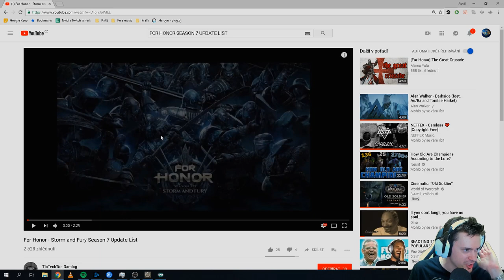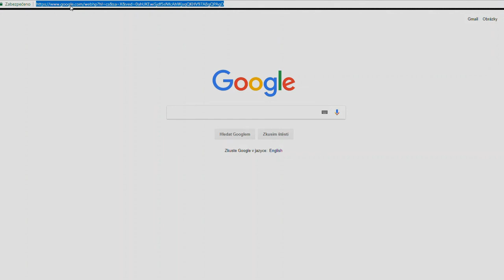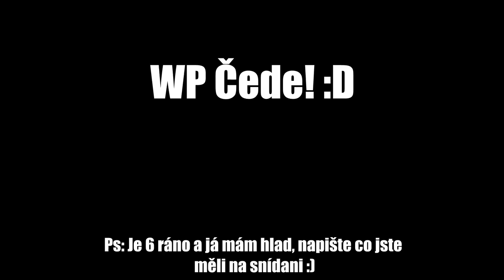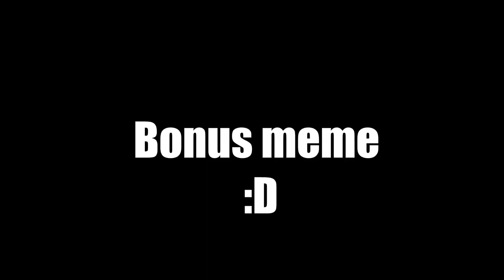Kvík of the D / Sůdruh Herdyn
Nazdar smečko!! Doufám že Vás video pobavilo, pokud ano tak to rozhodně mělo smysl ! užívejte života!!

►Sestava🎮

🎤FOCUSRITE Scarlett Solo Studio Pack 2nd

PC
►Procesor Intel(R) Core(TM) i7-4790K CPU @ 4.00GHz socket 1150
►(Na CPU je chladic KATANA 3 jeden z nejlepsich chladicu)
►Paměť (RAM) 16,0 GB Kingstone Hyper X fure blue 1600 mhz
►Základní deska Gigabyte Z97-D3H
►Grafika AMD Radeon Sapphire R9 Series 280 Vapor X 3072 MB TDP
   250W
►Zdroj: 750 W 80+ coolermaster - odpojitelné kabely u zdroje
►Operační systém Win 10 pro 64 bitový

►!!!Nahrávací (střihová) karta Aver Live Gamer HD C985!!! (propojena
    s OBS, originalni SW Recetral pri nahravani pada a kostickuje obraz,
    chyba vyvojaru SW Recentralu - nepouzivat)
►Monitor: Fujitsu 27" model: SL27T-1
►Bedna Zelman Z3 Plus - white color
►Disky:
►C: 128 GB SSD Adata 555/225 mb/s (čtení/zápis)
►D: Western Digital red 1000 gb - datový herní